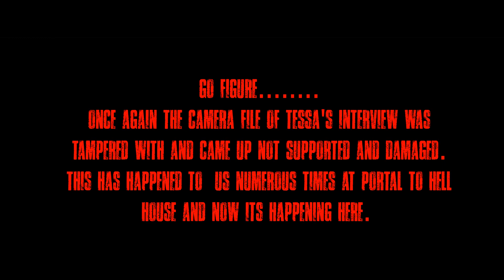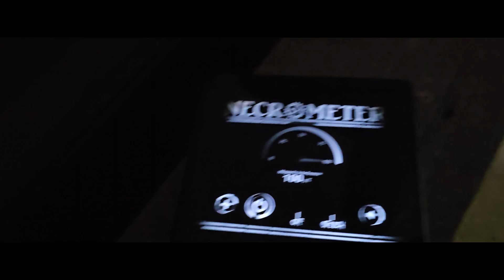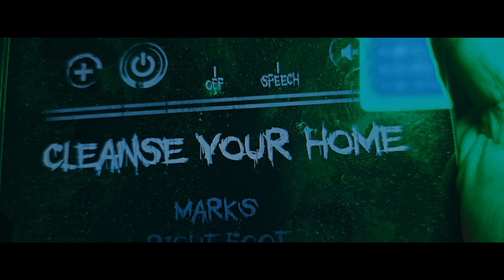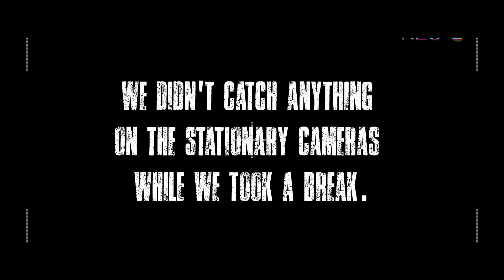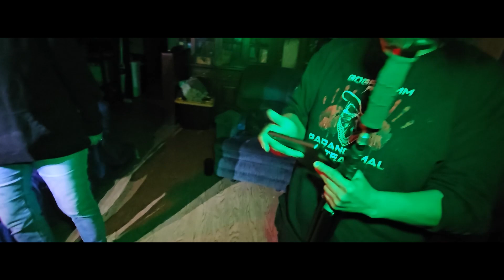MAKE YOURSELF KNOWN (SKINWALKER FARM)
Today we are returning to Skinwalker farm and the spirits definitely made themself known. Make yourself known is an understatement. We will be returning for alone challenges in the near future.

Welcome back too another haunted adventure Wisco Fam.
Happy Hauntings
Suga ,Mumzy, Fashja, Tessa, & Nicole